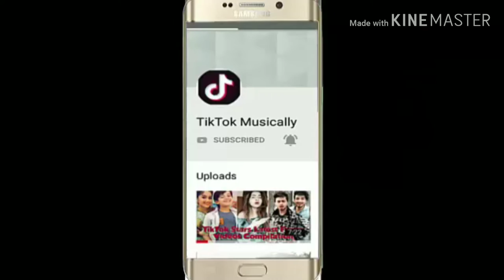tik tok musically trending video 2019 || team 07 || tiktok musically